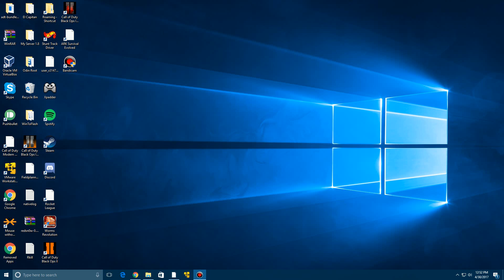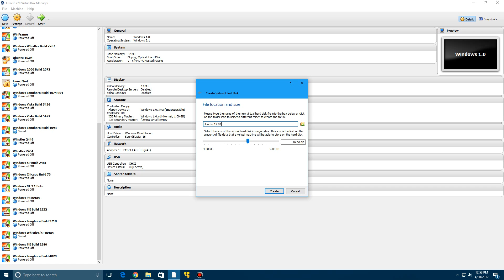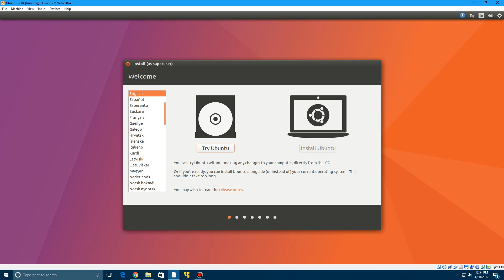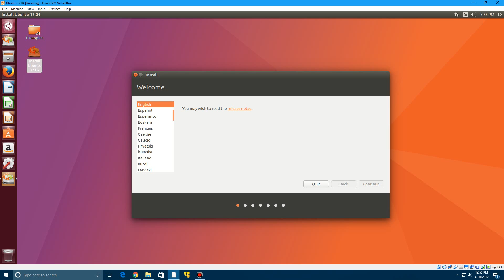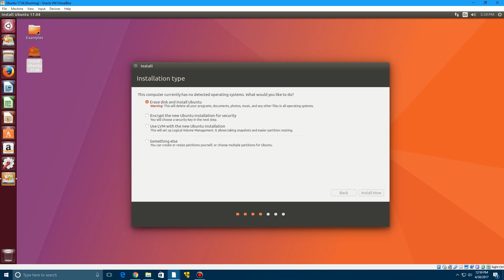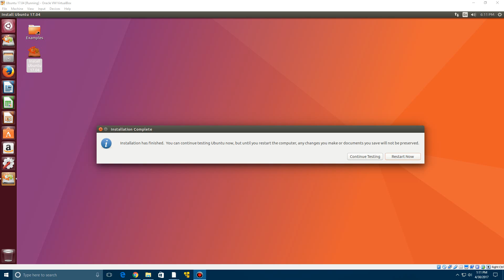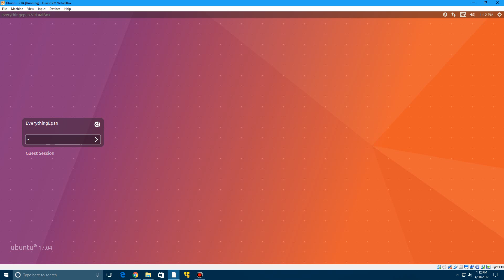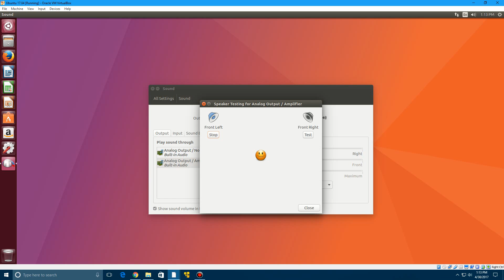Ubuntu 17.04 - Installation in Virtualbox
Here is my video tutorial on how to install Ubuntu 17.04 in Virtualbox!